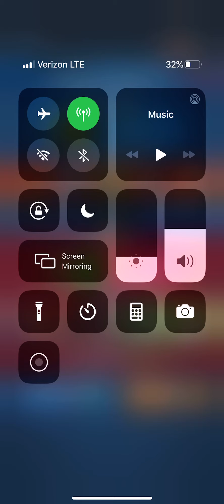Ol Generic Orge Just Tearing Up the Competition